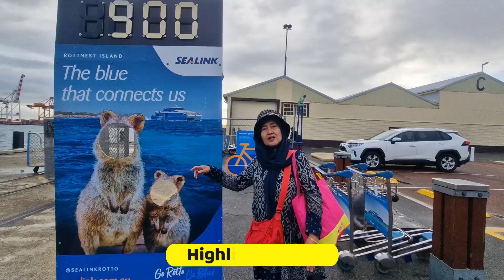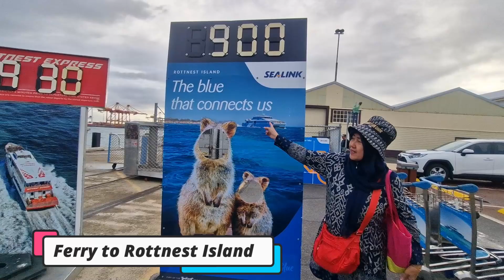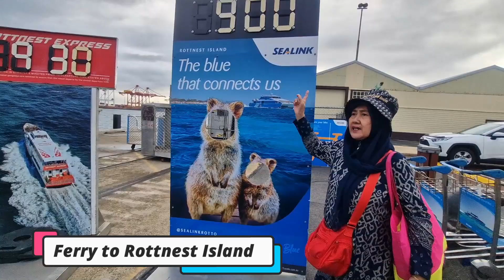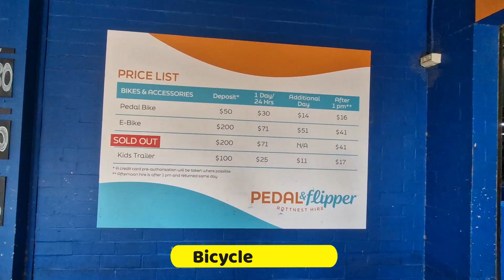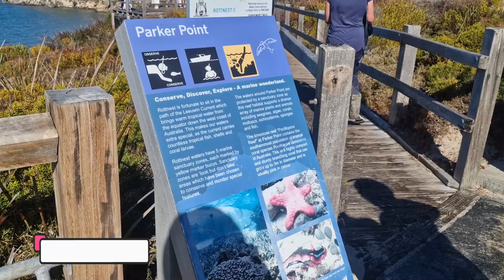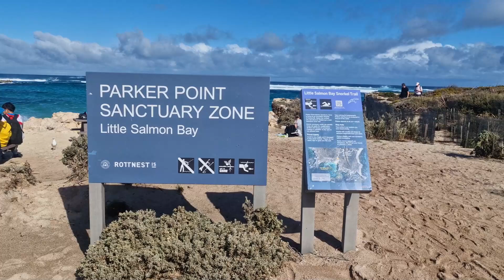Exploring Perth Part 3 Rottnest Island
Exploring Perth Part 3 Rottnest Island | Western Australia

27 May 2024:
- Exploring Rottnest Island

28 May 2024:
- Flying back to Jakarta